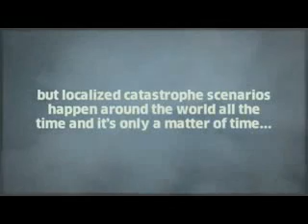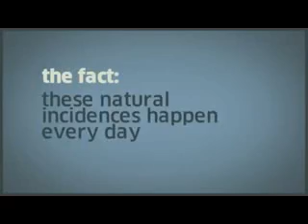Emergency Food supplies | Survival Supplies | Global Food Shortages | United States Food Shortage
Unless your cupboard is bare, you have food storage. Most families in America can eat from the food stored in their pantries and freezers for three days to a week (depending on when the last trip to the store was made) and some even more. Because food is readily available, most of us don't think about food storage...ever. We're used to making daily or weekly trips to the grocery store and having everything we need available when we want it. Food shortages are unthinkable.

In 1999, many families decided to beef up their pantries for Y2K. It was thought computer chips would fail with the rollover to January 1, 2000. Computer chips hold our energy grid together and there was concern food distribution would be effected along with other services. Thankfully, Y2K turned out to be a non-event and the millennium began as any other year.

Why have food storage?

Turns out computer chips were a new concern. Since Adam and Eve were thrown out of the Garden of Eden, it became necessary to store food. It's only recently that families don't grow and prepare their food for at least a year's storage. One group, the Mormons, still encourage their members to store a year's food supply for their families (and neighbors in case of a disaster), but only 15 percent actually do it.

It's 2012 and Y2K is long-forgotten; so why have food storage? Convenience is one reason. I get irritated when a favorite item isn't available at the grocery store. Just recently, the brand of applesauce I purchase has been unavailable. To avoid this in the future, I decided to buy a case of applesauce when it's restocked.

With the recession, many families have found their pantry was more than a convenience. A friend of mine, whose husband was laid off six months ago, told me during the past months they have been eating the food she had in her freezer and pantry. The food in her home became a savings account, which they could draw on in their financial crisis.

In recent years, we experienced natural disasters disrupting the food supply and the energy grid for various regions in the U.S. We've all seen what happens when a weather alert advises families to stock up for a hurricane or blizzard. In short order, grocery shelves are emptied.

Disasters include more than the weather or losing a job. Other disasters include a terrorist attack, illness, injury, divorce, and death in the family. These almost always have severe financial repercussions. When you have food storage, it's comforting to know that your pantry won't be empty in a couple of days.

There's one more important reason we should be looking at storing food, today. Food storage is a hedge against inflation. Last summer, when the price of gas jumped to over four dollars, the cost of food went up, too. What will happen, when inflation hits hard and everything goes up...a lot?